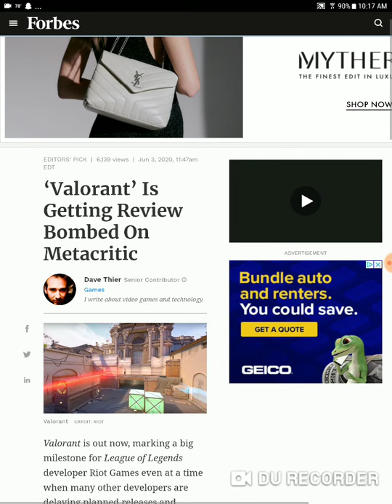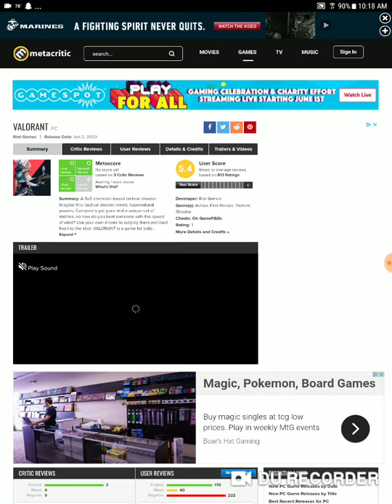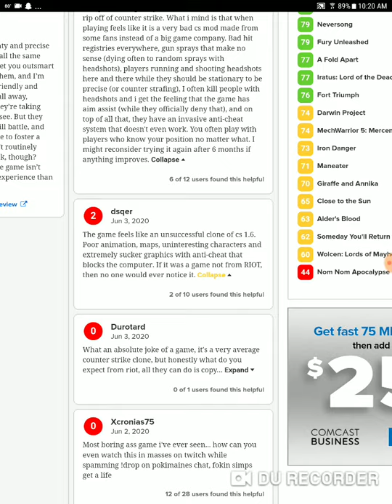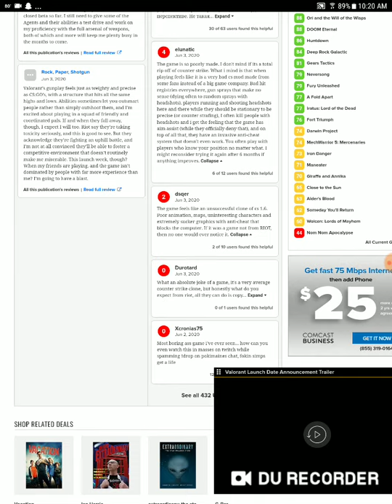Media is complaining that people don't like valorant